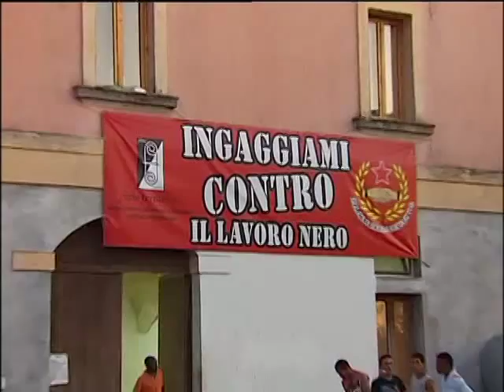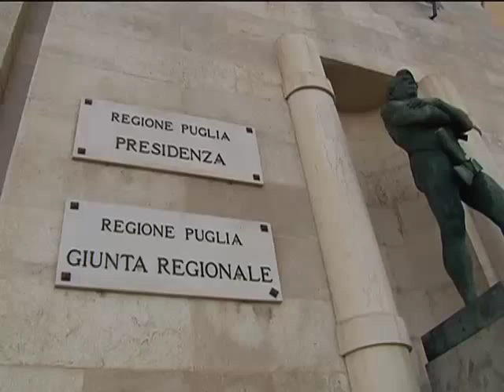5 PER MILLE PER MOHAMED: LA REGIONE LO DESTINA AI FUNERALI DEL BRACCIANTE MORTO A NARDO'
5 PER MILLE PER MOHAMED: LA REGIONE LO DESTINA AI FUNERALI DEL BRACCIANTE MORTO A NARDO'